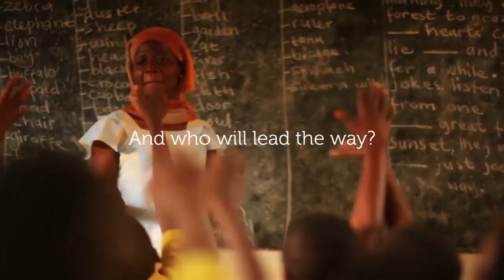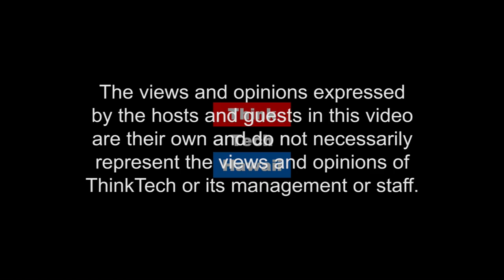Getting Ready for the 2016 IUCN WCC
The World Conservation Congress opens in 15 days in Honolulu. Over 10,000 leaders and decision makers from 160 countries will be meeting here to discuss improving global environmental management for our “Planet at the Crossroads.”  Tune in and learn more from Randall Tanaka to find out: How we’ll be impacted? What Sustainability measures are in place?  How to get involved?